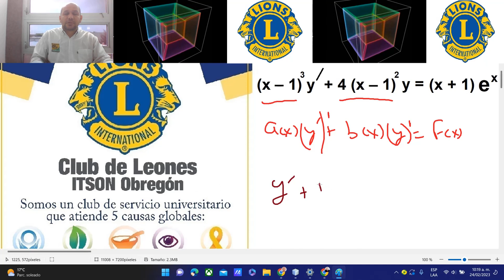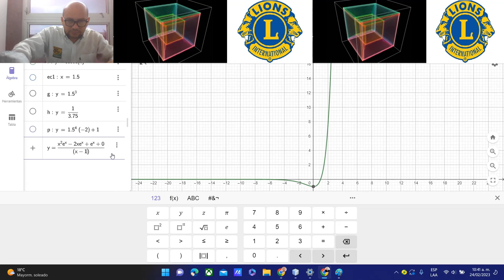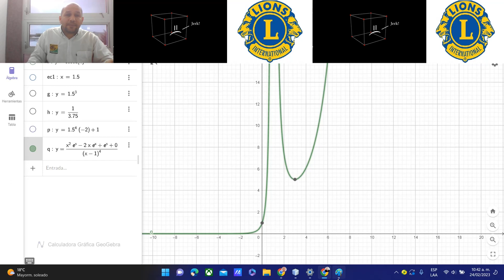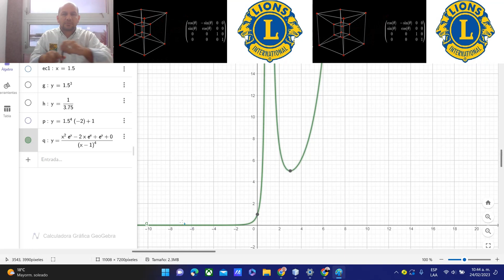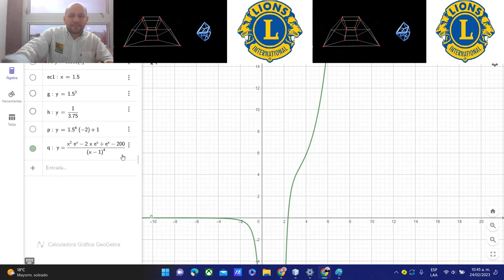lineal primer orden 3.1 febrero 2023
lineal primer orden, CASTRO ZAMARRON